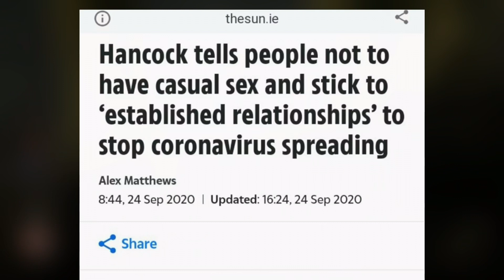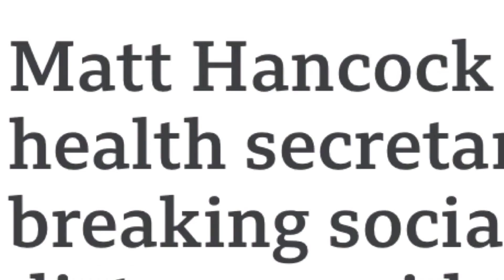Matt’s Hancock (IC)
Matty’s hancock, a bad trend, and a 3 person marriage
Socials: